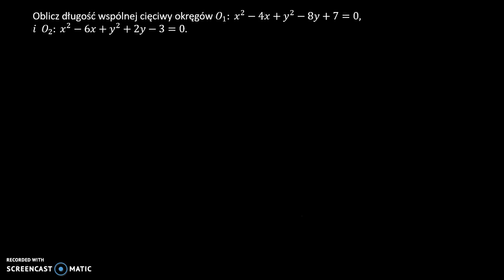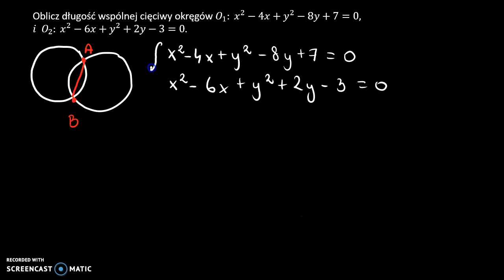Układ równań drugiego stopnia 3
Oblicz długość wspólnej cięciwy okręgów.
Film powstał jako pomoc do kart pracy, które znajdują się na stronie w zakładce: MATMA: GEOMETRIA ANALITYCZNA: UKŁADY RÓWNAŃ DRUGIEGO STOPNIA